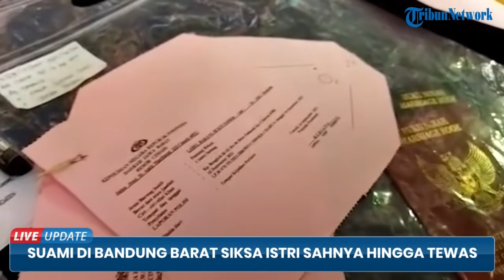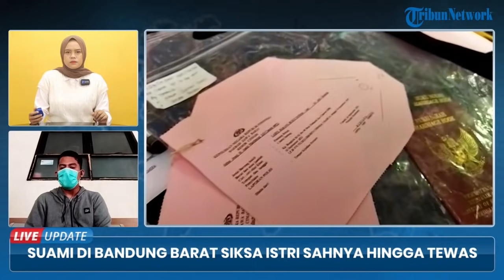7 Kali Nikah Cerai, Pria di Bandung Barat Nekat Bunuh Istri Sah di Hadapan Istri Siri karena Cemburu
TRIBUN-VIDEO.COM - Seorang suami tega menyiksa istrinya hingga tewas di kediamannya di Desa Padaasih, Kecamatan Cisarua, Kabupaten Bandung Barat (KBB).

Aksi sadis yang dilakukan pelaku itu terjadi pada 15 September 2021 lalu.

Untuk mempertanggung jawabkan perbuatannya, kini pelaku sudah diringkus polisi dan mendekam di sel tahanan Mapolres Cimahi.

Aksi penganiayaan yang dilakukan pelaku Cecep Dadan alias Dewa bemula ketika korban Nani Sudiani mengaku bahwa dia sudah jalan dengan pria lain.

Hal itu membuat pelaku merasa cemburu dan naik pitam.